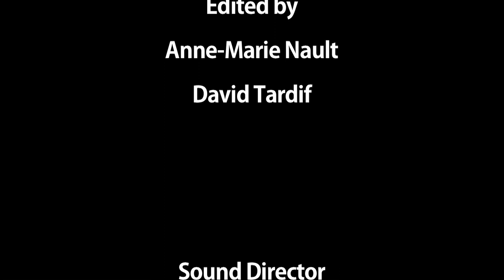The Name of the Game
The Name of the Game (2012). Directed by Gabriel Lemay and Jean-Michel Gervais.

Gabriel J. Lemay, Jean-Michel Gervais, Cubic Media, Warner Bros.